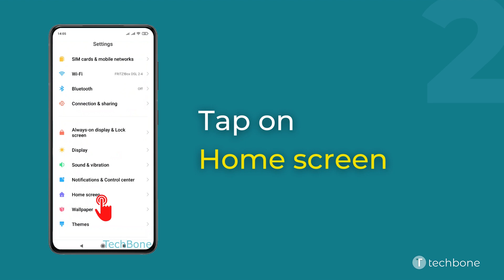How to Change App icon size - Xiaomi [Android 11 - MIUI 12]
Want to know how to change the App icon size on Xiaomi smartphone? This guide will show you how to do it on Android 11 / MIUI 12.

0:00 Intro
0:05 Tap on Settings
0:15 Tap on Home screen
0:25 Tap on Icon size
0:35 Swipe right or left to set the icon size
0:45 Tap on Apply